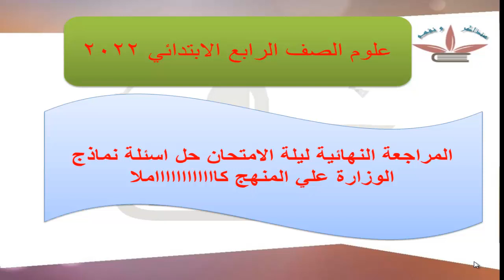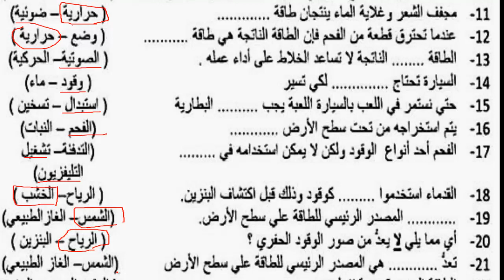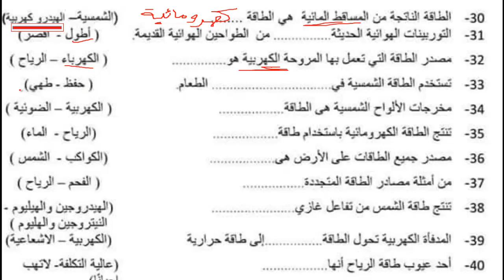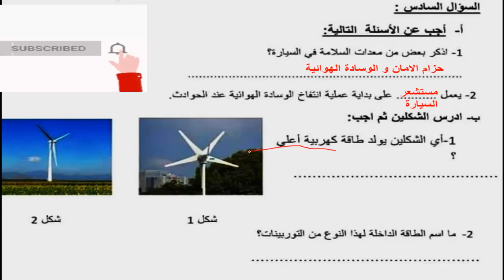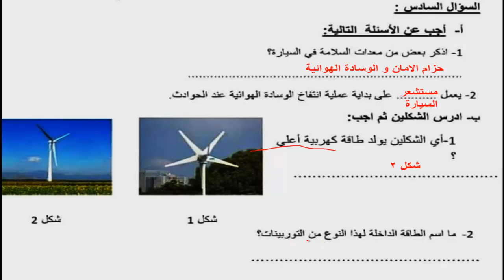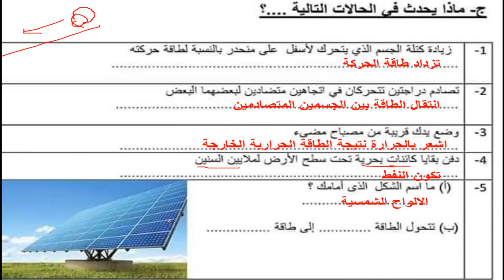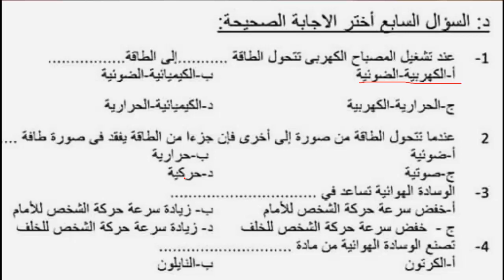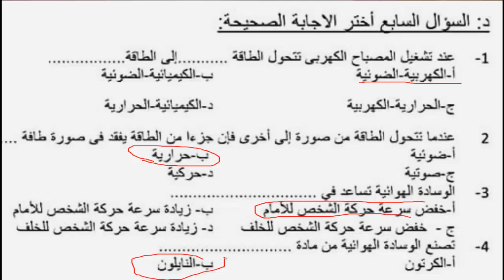جزء 2 من مراجعة علوم ليلة الامتحان نماذج الوزارة بدون اخطاء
مراجعة_ليلة-الامتحان_علوم